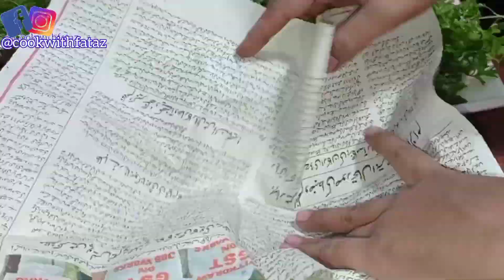Make And Freeze For Ramadan | Pre Ramadan Preparation 2023 Part 2 | Ramadan Freeze Food Ideas 2023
Makd And Freeze For Ramadan | Pre Ramadan Preparation 2023 Part 2 | Ramadan Freeze Food Ideas 2023
Assalamualaikum

Main Fatimamuneer aaj maine aap ke sath Pre Ramadan Preparation Video share ki umeed karti ho ke mere Ammi ki mazedaar recipes aur mera banane aur batane ka tariqa aap ko pasand aye pasand aya hoto mere videos ko like kare aur mere channel ko subscribe kare aur ho sake tu familyfriends me share zaroor kare aur comment kare taki mera hosla badhe mai aur bhi meri ammi ki special dishes aap ke sath share kar sako aur meri recipes ko try kare mujhe Instagram Facebook par follow kare ALLAH HAFIZ😊